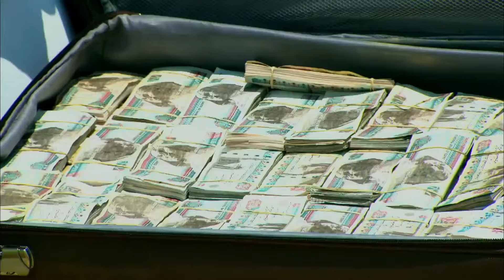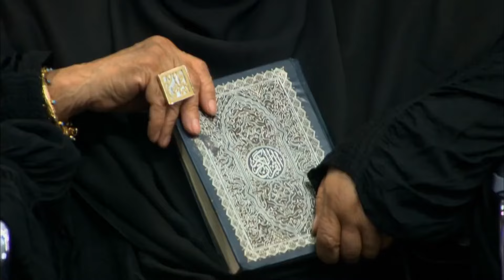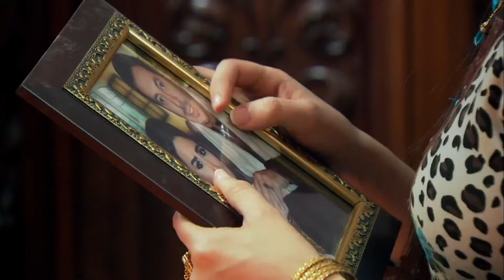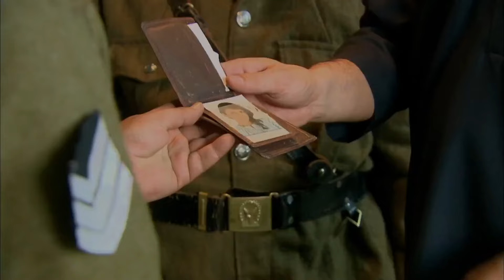حصريا الحلقة الاولى 1 | مسلسل عودة الإنتـ ـقام | بطولة نادين نسيب نجيم و قصي خولي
تحاول نقيب في الجيش تُدعى سما البحث عن أدلة قوية من أجل الإيقاع برجل عصابات يدعُى صافي يقوم بالعديد من الجرائم في الخفاء.

ﺇﺧﺮاﺝ: فيليب أسمر (مخرج)  وائل أبو شعر (مخرج منفذ)
ﺗﺄﻟﻴﻒ: نادين جابر (مؤلف)  بلال شحادات (مؤلف)

طاقم العمل:
نادين نسيب نجيم
قصي خولي
فادي أبي سمرا (فادي أبو سمرة)
كارمن لبس
رندة كعدي
فادي إبراهيم
يوسف حداد
ريموند عازار
جناح فاخوري
بيار داغر
جنيد زين الدين
فؤاد شرف الدين
ــــــــــــــــــــــــــــــــــــــــــــــــــــــــــــــــــــــــــــــــــــــــــــــــــــــــــــــــــــــــــــــــــــــــــــــــــــــــــــــ
أعمال 2024 :
فيلم العارف
فيلم الخلية
مسلسل الإختيار 3
فيلم السرب
فيلم الممر
مسلسل الإكسلانس
فيلم هيبتا
مسلسل طايع
فيلم شقو
مسلسل الثمانية
فيلم شماريخ
مسلسل سوتس
فيلم العنكبوت
مسلسل البلطجي
مسلسل رشيد
مسلسل العائدون
فيلم 122
مسلسل اتنين في الصندوق
مسلسل قابيل
مسلسل الحشاشين
مسلسل الزيبق
فيلم عمهم
فيلم عصابة الماكس كامل
عصابة الماكس أحمد فهمي
أفلام جديدة
أفلام عيد الأضحى كاملة 2024
أفلام أحمد عز 2024
أفلام عيد الأضحى 2024
فيلم ولاد رزق 3 كامل على اليوتيوب 2024
فيلم ولاد رزق الجزء التالت كامل
فيلم ولاد رزق الجديد
ولاد رزق 3 أحمد عز
ولاد رزق 3 اسر ياسين